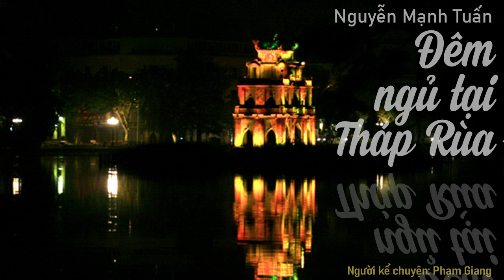Đêm ngủ tại Tháp Rùa I Truyện ngắn của Nguyễn Mạnh Tuấn I Người Kể Chuyện